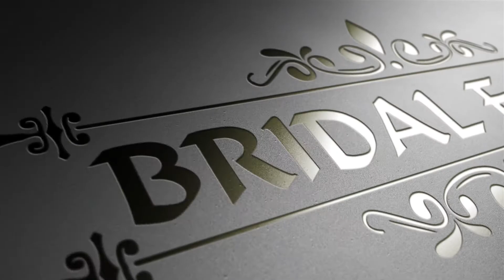Rishad's Main Event Trailer